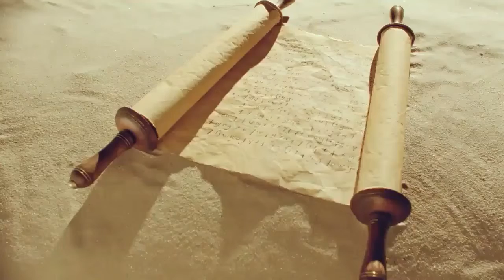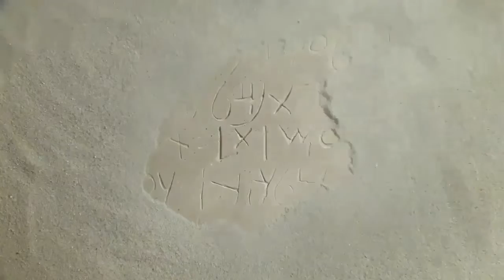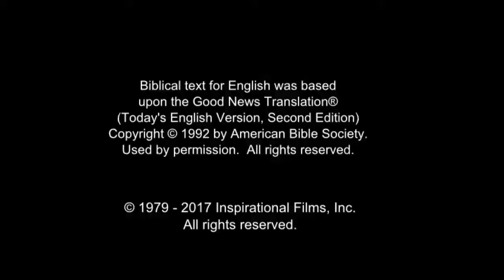Arabic, Modern Standard Life Saving Message! Jesus! Jesus! Jesus Save me! Risen Jesus Saves!(32)